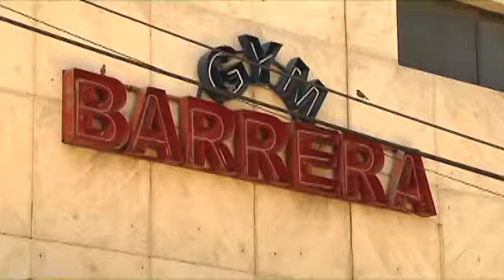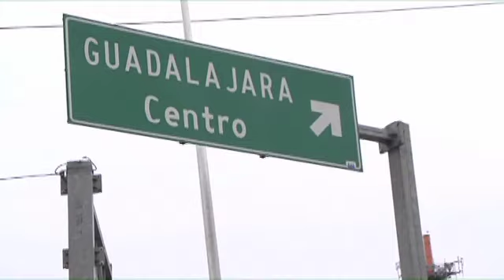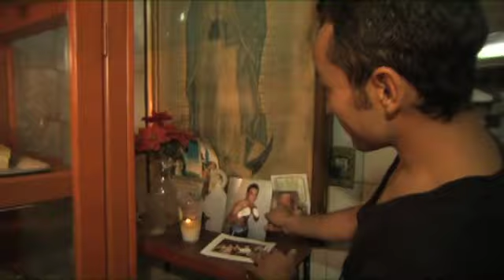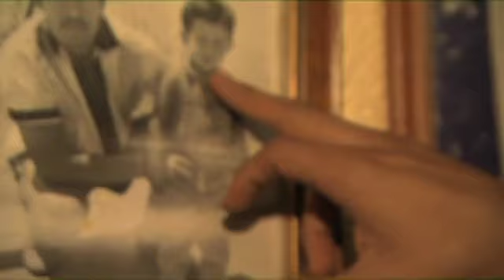LA CASA DEL BOXEO BAD BOY VS DUENDE BERNACHE YouTube sharing.mov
La que promete ser una guerra